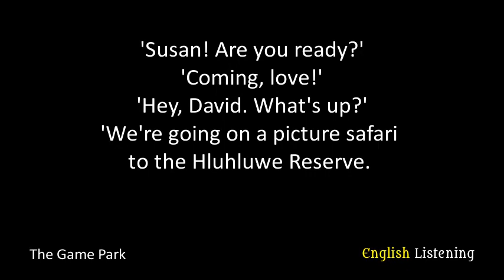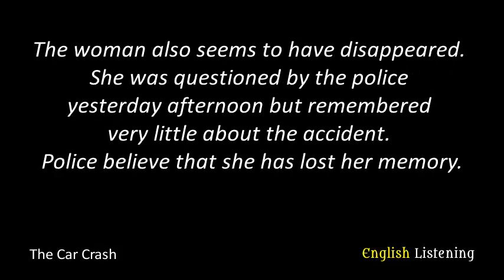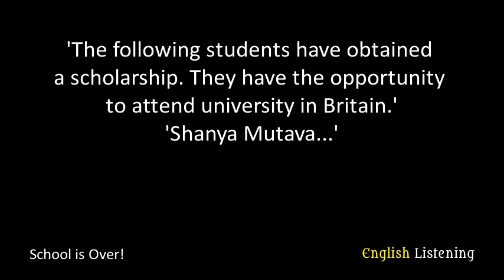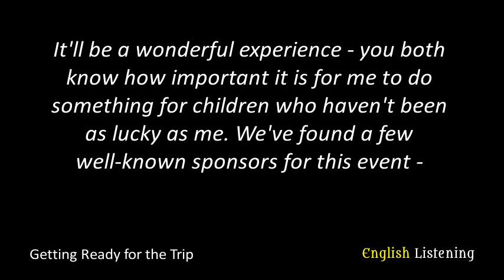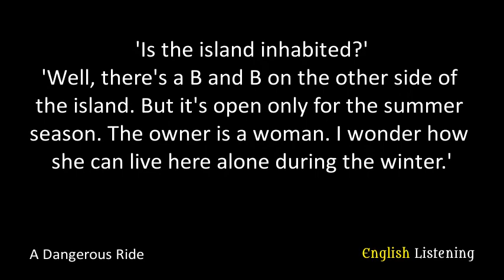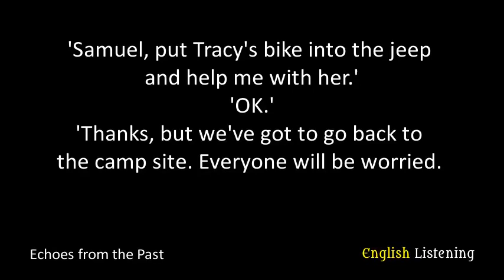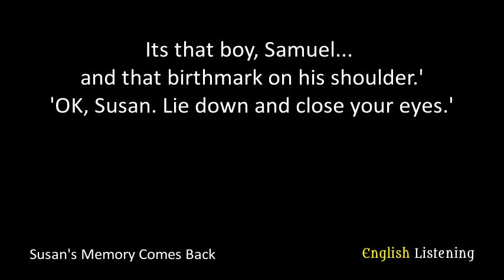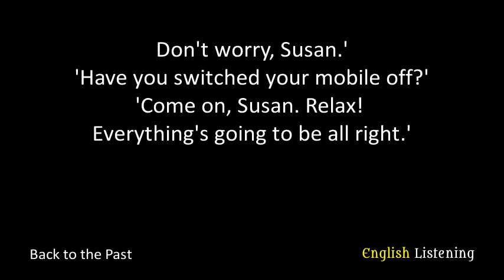Destiny Calls at Taransay by Alessandra Brunetti - A1 - English Listening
Level: A1 Starter
Title: Destiny Calls at Taransay
Author: Alessandra Brunetti

Synopsis:
This is a bright and colorful story with nice pictures. It begins with the picture in which Susan and David are preparing for the road. There is a jeep near the house ready to go. They are going on safari to take lots of photos of animals. In this park you can find the big five: rhinos, elephants, leopards, lions and bulls. The travel should be nice. They are going to go not only by car, but also spend the night in tents. The couple takes a small child with them. From the house they have to go about a hundred miles. Three hours later, the car reaches the destination. In the reserve, the road is pretty bad, but David is an experienced driver. Soon they see a leopard, and then an elephant. David wants to take a photo and gets distracted without noticing a hole in the road. The car turns over.